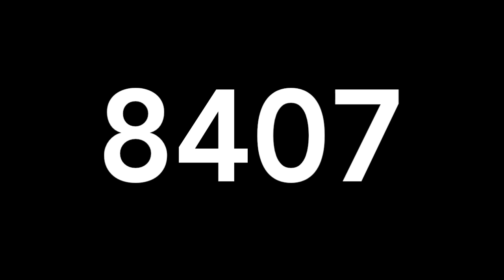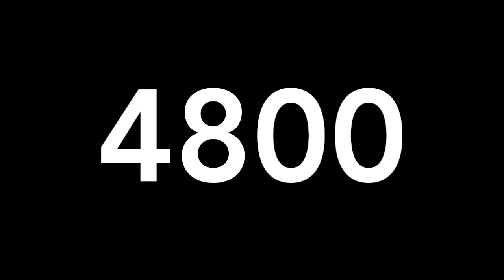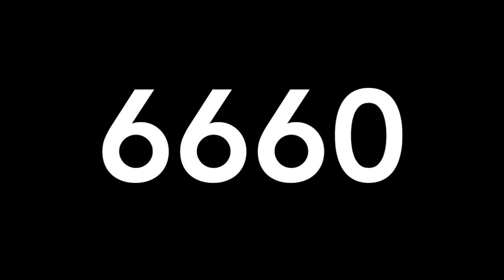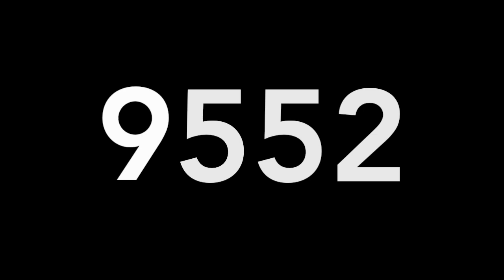RESULTADOS DE LOTERIAS MARTES 22 DE SEPTIEMBRE DE 2020